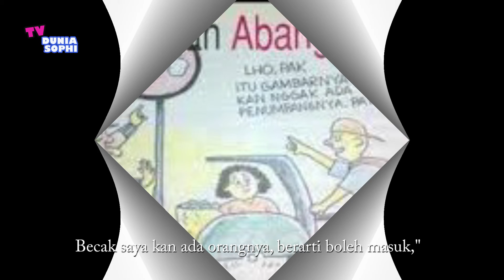BECAK GAK BOLEH MASUK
ini merupakan salah satu cerita yang diceritakan alm. Gus Dur kepada Mahmud MD